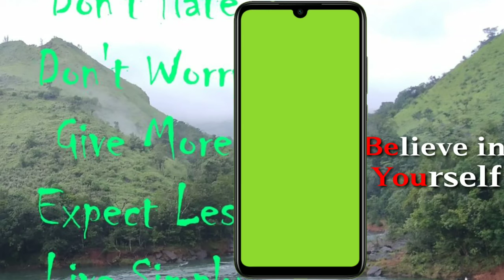Green screen Mobile frame/no copyright